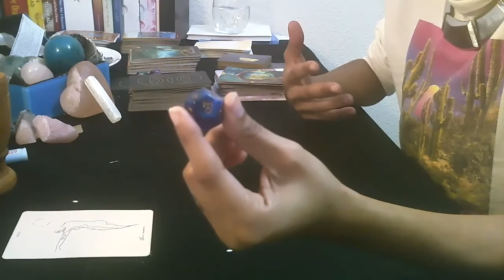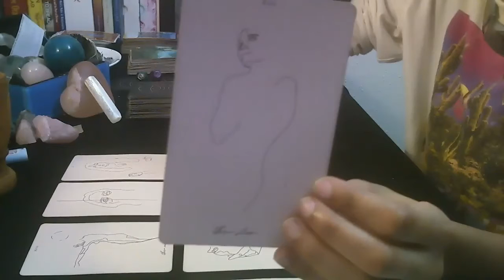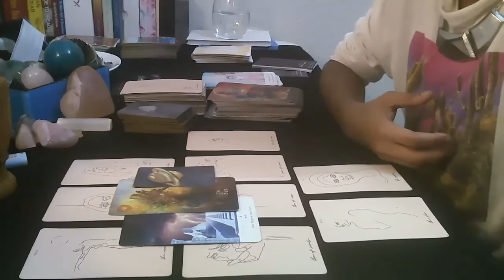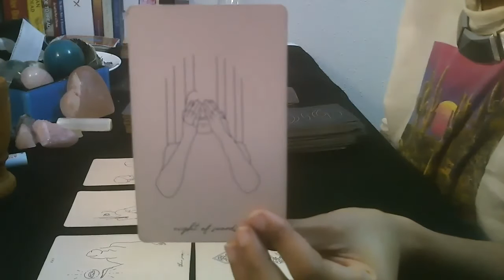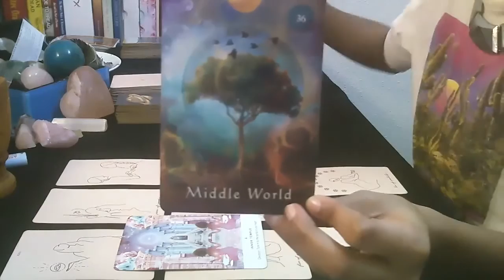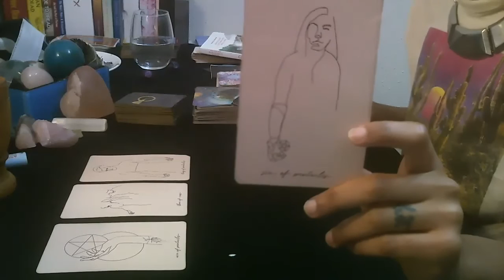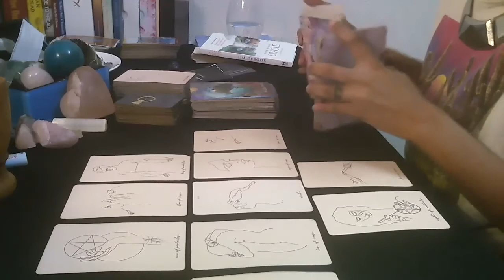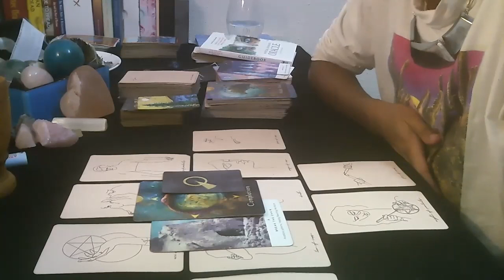Weekly Oct 26th - Nov 1st Pick -Planets, Houses, or Zodiac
Hi there! Welcome to your weekly Pick a Card. This week we're choosing from the Astrology dice of Planets, Houses, or Signs. Timestamps below!

Planets: 8:10
Houses: 33:08
Zodiac: 1:01:35

Decks Used:
Modern Seer Tarot
Living Wheel Astrology Deck

Love Offering - I appreciate the energy exchange!